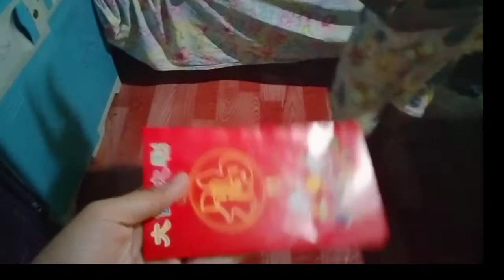Christmas Prank!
Sa araw ng pasko nagiging ugali na nating mga Pilipino ang pagbibigayan. Maliit man o malaki ang mahalaga may blessing na dumating galing sa AMA❣️

God bless po sa lahat. Merry Christmas and Happy New Year!